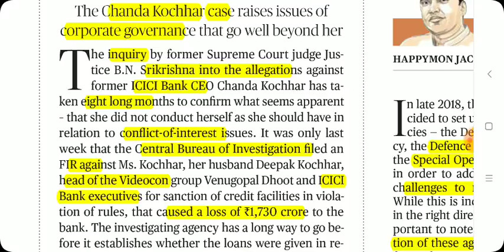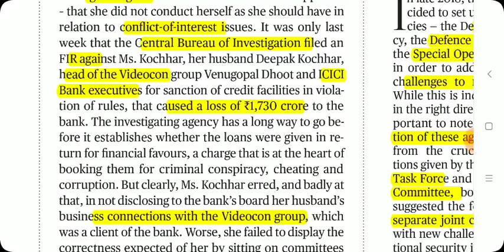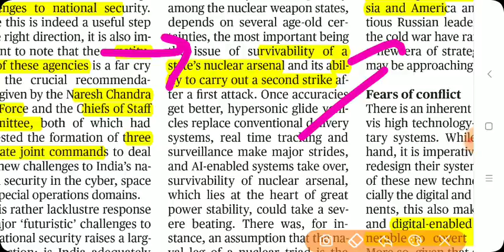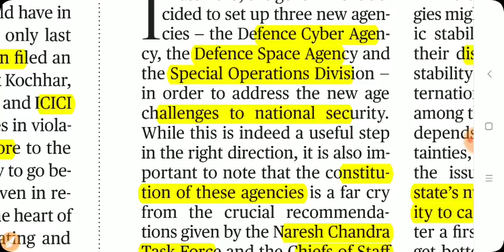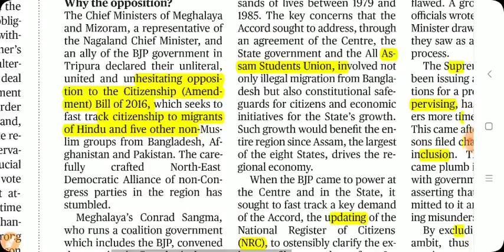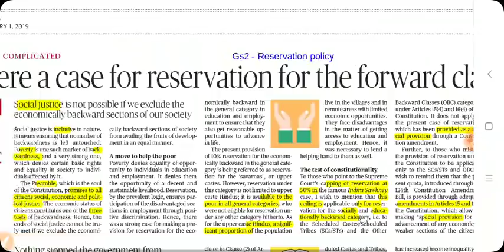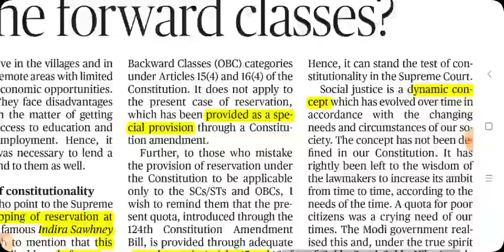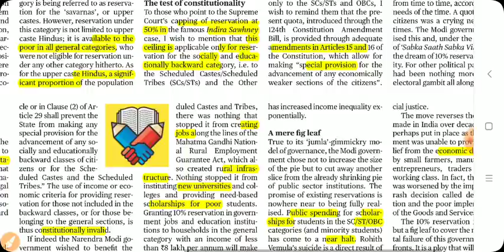Feb 1st THE HINDU EDITORIALS ANALYSIS IN TAMIL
1. 3 new Defence agencies , Disruptive technologies and Internal security (Space Command, Cyber agency, Special operations command) proposed by Naresh Chandra task force, chiefs of Staff committe.  2. Citizenship bill , Assam accord, NRC 3. Corporate governance ( ICICI Chair Chanda location conflict of interest) 4.Reservation policy ( 10% for eco backwardness)